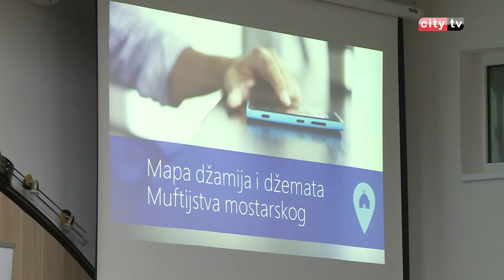Predstavljena aplikacija 'Mapa džamija i džemata Muftijstva mostarskog' – City televizija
U okviru ovogodišnje manifestacije ,,Dani mevluda i zikra“ predstavljena je mobilna aplikacija ,,Mapa džamija i džemata Muftijstva mostarskog“  čija je svrha pružiti  osnovne informacije o svim vjerskim aktivnostima kao i podatke najvažnijih kulturno-historijskih spomenika. Navedena aplikacija je kreirana u saradnji s Fakultetom informacijskih tehnologija u Mostaru.